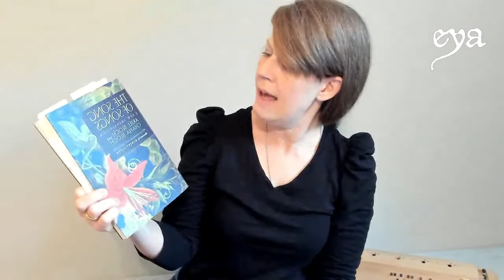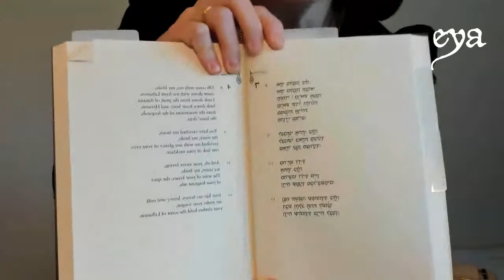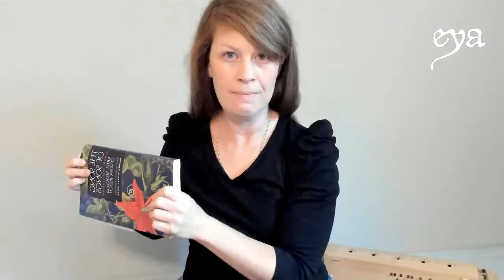Community Sing: Hildegard's "Favus distillans"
Welcome to our first virtual Community Sing of this new season! ✨

This free online series connects people from around the world to learn and sing the sacred music of 12th-century visionary creatrix, Saint Hildegard von Bingen.

Each month's event will focus on exploring the music and mystical themes of a particular piece as seen through the lens of Hildegard, the Divine Feminine, and, of course, *you.*

Our intention is to creatively and musically empower our community, and to promote accessibility of these truly remarkable works.

This month's piece is "Favus distillans" ("A dripping honeycomb"), a work that evokes the sensual pleasures and sacred coniunctio in the Song of Songs through Saint Ursula, a woman deeply revered by Hildegard.

(Our live event will take place on Saint Ursula's feast day of October 21st!)

Come and join in the music, wherever you may at this time in heart, mind, or otherwise.

Love,
Eya